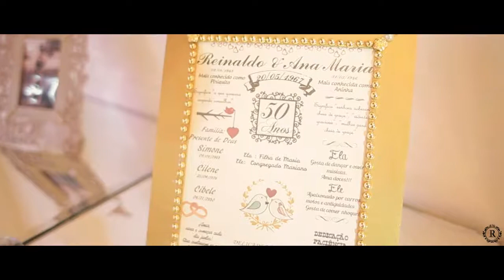BODAS 50 ANOS COM O MESTRE DE CERIMONIAS JEFFERSON PAES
MARAVILHOSA BODAS DE 50 ANOS NO ESPAÇO STAR CLASS COM O MESTRE DE CERIMONIAS JEFFERSON PAES QUER SABER MAIS, LIGUE E  EMOCIONE.. 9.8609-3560